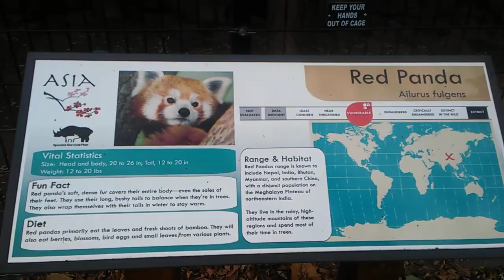Pueblo Zoo 11-20-17-01